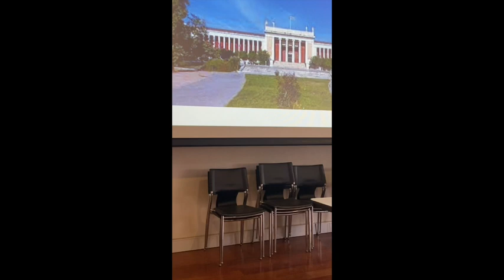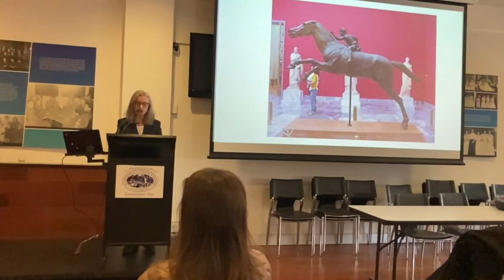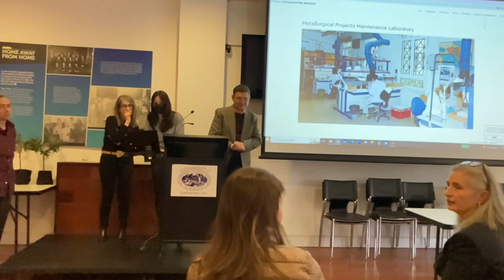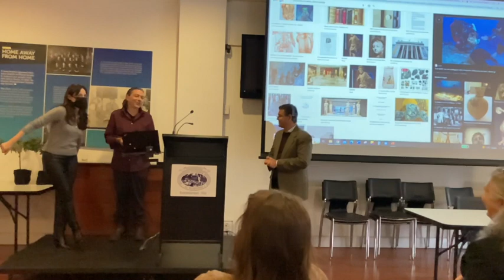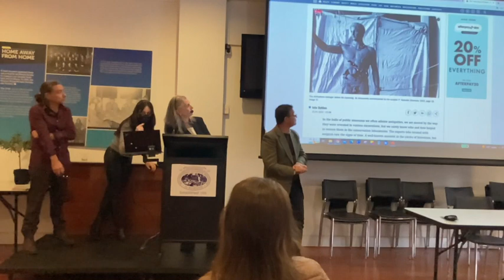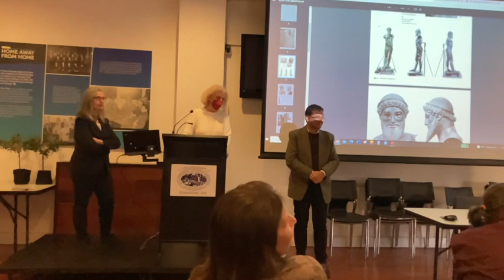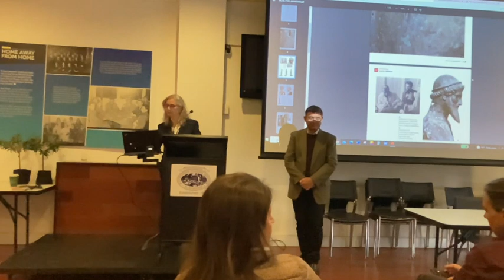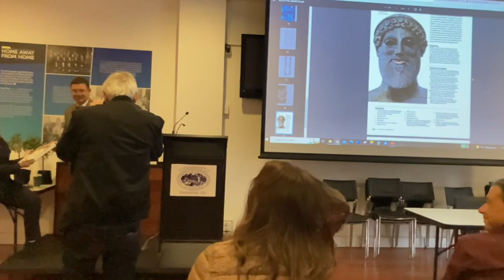Bronze Masterpieces at the National Archaeological Museum in Athens: Dr Georgianna Moraitou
'Bronze Masterpieces at the National Archaeological Museum in Athens
The Story of their Discovery, Conservation and Mounting for Display'

Lecture given by Dr Georgianna Moraitou (Head of Conservation, National Archaeological Museum, Athens)

2:00pm, Sunday 21 August 2022, Ithaca House, Melbourne.